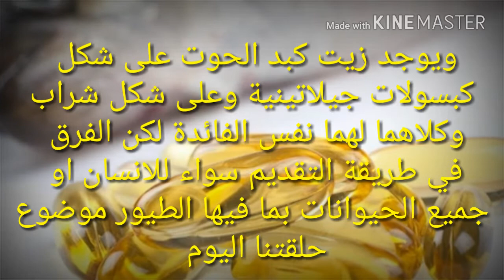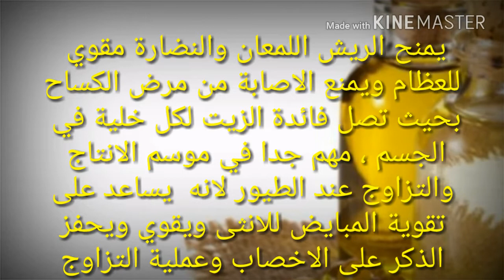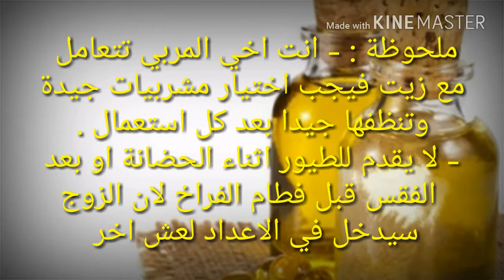اهمية زيت كبد الحوت في تجهيز الطيور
من المعروف أن عنصر السيلينيوم وفيتامين ه مهمان في تجهيز الطيور وزيادة الرغبة الجنسية عندهم اليوم وفي هذا الفيديو تطرقنا الى عنصر اخر يشمل هذه المواد بالاضافة الى فيتامينات
 اخرى  A D E والاوميغا 3 الى وهو زيت كبد الحوت
فلا تنسوا الاشتراك والاعجاب لكي يصلكم كل جديد